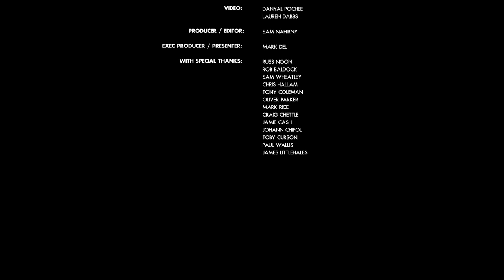LOUIS CROFT - What's In My Mind? // Setting Sun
New Music, from Nottingham, for Nusic. The latest artist in the Nusic Future Session studio is Louis Croft.

CREDITS:
Camera Operators: Alastair Oxby, Molly Cooke-Nevin
Vision Mixer: Molly Cooke-Nevin
Video: Danyal Pochee, Lauren Dabbs
Lighting: Connie Harman
Audio: Selasie Bodjawah
Production Assistant: Valentine De Benedetti
Presenter / Editor: Sam Nahirny
Exec Producer: Mark Del

WITH SPECIAL THANKS: Russ Noon, Rob Baldock, Sam Wheatley, Chris Hallam, Tony Coleman, Oliver Parker, Mark Rice, Craig Chettle, Jamie Cash, Johann Chipol, Toby Curson, Paul Wallis and James Littlehales.

Spread The Love To: Left Hand Lane, The Chase and Mollie Ralph.

FUTURE SESSIONS SUPPORTED BY: DHP Family

NUSIC SUPPORTED BY: One Nottingham & Nottingham City Council

HOSTED AT: Metronome

x